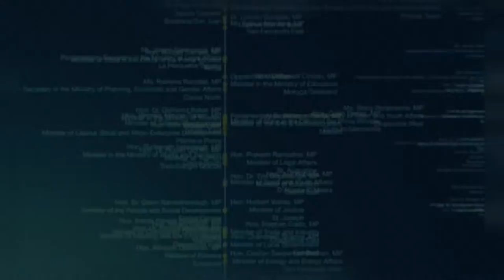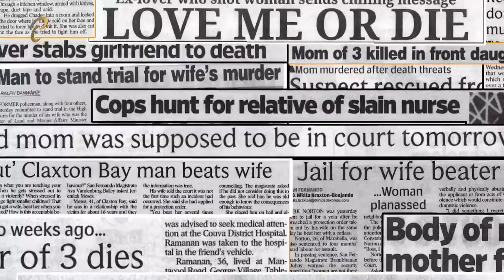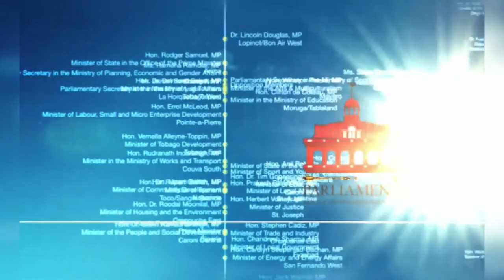Parliamentary Update - International Women's Day Symposium